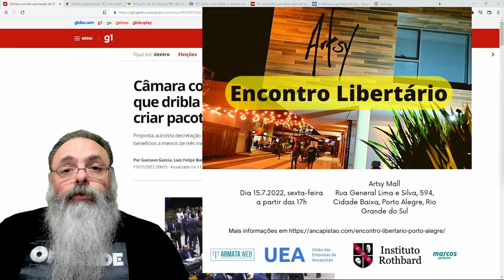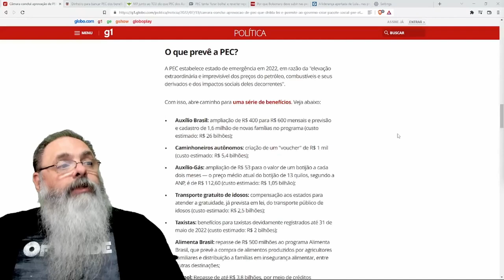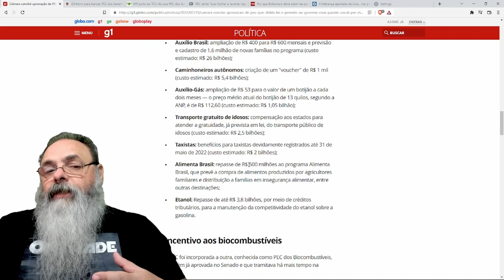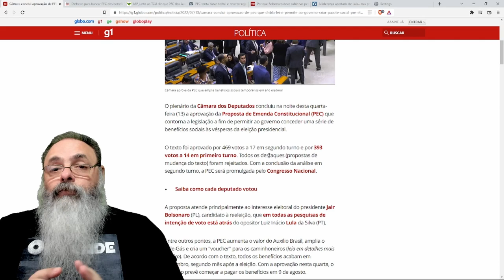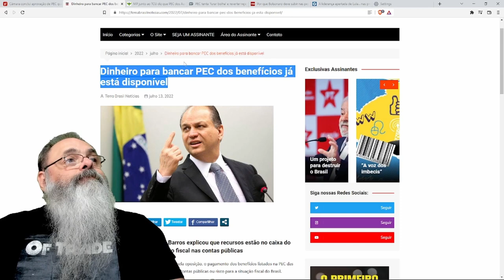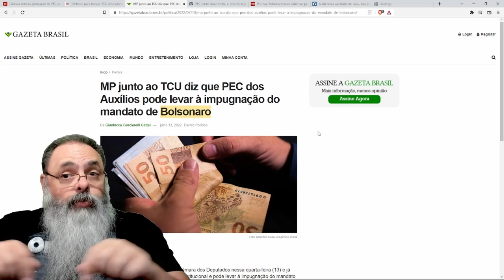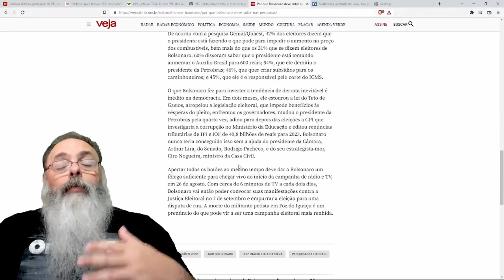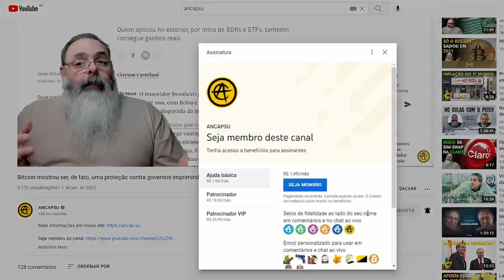PEC das BONDADES é APROVADA, ESQUERDA fica em DESESPERO e GOVERNO garante que não vai IMPRIMIR NADA